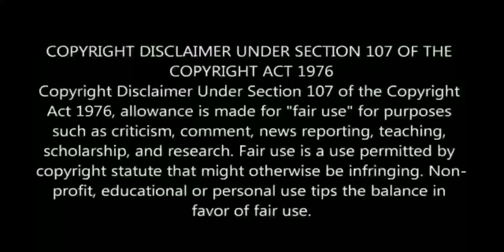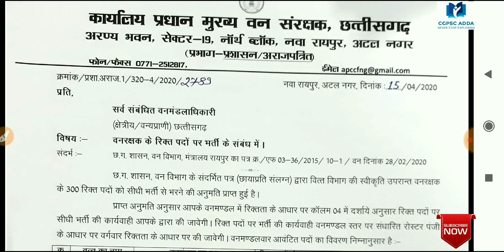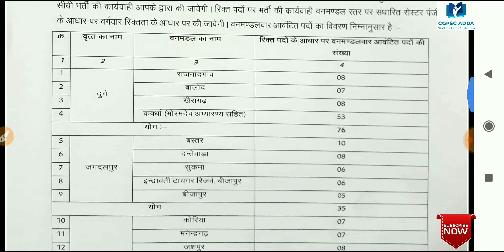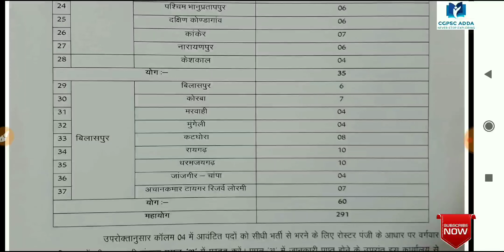CG FOREST GUARD RECRUITMENT 2020 || CGPSC ADDA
REGARDS

My aim is to help students,particularly the poors.

Googlepay, phonepay, amazonpay.